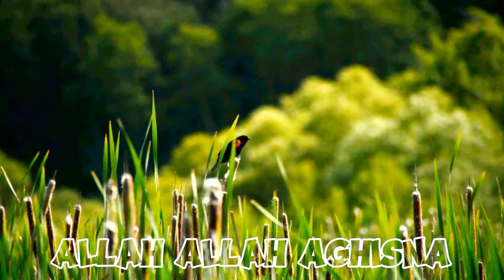SHOLAWAT NABI PENARIK REZEKI PENYEJUK HATI PENENANG PIKIRAN | ​KUMPULAN SHOLAWAT NABI TERBARU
SHOLAWAT NABI PENARIK REZEKI PENYEJUK HATI PENENANG PIKIRAN | ​KUMPULAN SHOLAWAT NABI TERBARU 2024

SHOLAWAT JIBRIL
SHOLAWAT NARIYAH
SHOLAWAT BUSYRO
SHOLAWAT HUWANNUR
SHOLAWAT YA ROBBI BIL MUSTOFA
SHOLAWAT YA AYYUHAN NABI
SHOLAWAT YA NABI SALAM ALAIKA
SHOLAWAT SADUNA FIDUNNYA
SHOLAWAT BURDAH
SHOLAWAT YA SAYYIDI YA ROSULULLAH
SHOLAWAT MUNJIYAT